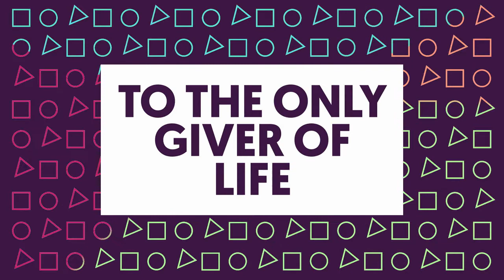04-05-20 Kids Worship